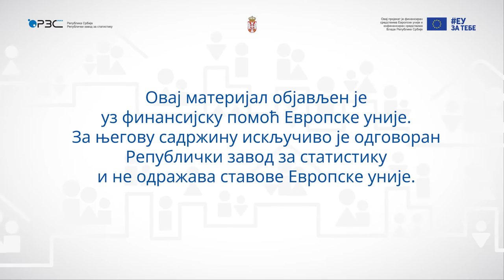Budi popisivač, zvaničan promo materijal